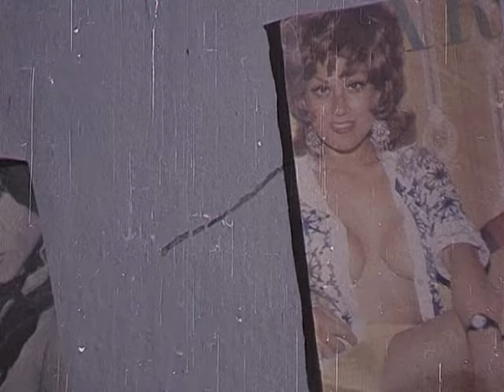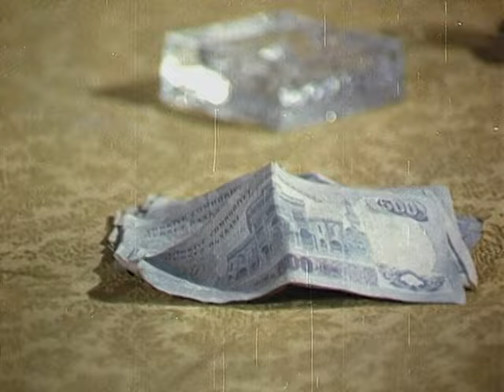Baba Kartal Türk Filmi | Baba Kartal'ın Evlat Acısı!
Baba Kartal, 1979 yapımı başrolünü Cüneyt Arkın'ın üstlendiği Türk filmidir.

Film, çocuklarının mutluluğu ve okuması için suç dünyasına girmiş bir adamın hikâyesini anlatır. Kartal, ağalık düzeni nedeniyle iki oğlunu da alarak köyünden İstanbul'a göç eder. Ancak İstanbul onlara hayal ettikleri gibi bir yaşam sunmaz. Uzun bir süre yoksulluk çekerek yaşarlar. İçine düştüğü bir boşluk anında, Kartal’a bir adamın infaz edilmesi teklif edilir. Kartal başta bu teklifi kabul etmese de sonradan buna mecbur kalır. Ancak suç dünyasının bir daha çıkması kolay olmayacaktır.

Baba Kartal filmi oyuncuları; Cüneyt Arkın, Deniz Akbulut, Nejat Özbek, Tuğrul Meteer, Bilal İnci, Aytaç Yörükaslan.

Yapımcılığını Hürrem Erman'ın yaptığı Baba Kartal filminin yönetmeni de Cüneyt Arkın'dır.